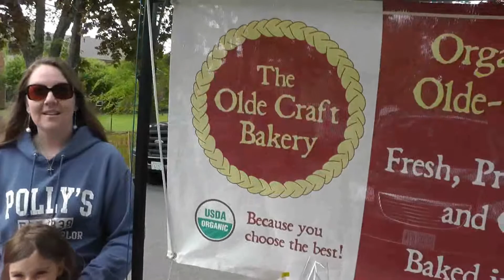Customers tell about The Olde Craft Bakery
We promote a healthy lifestyle through healthy bread.
Organic Fresh Home and Olde-Worlde Breads.
We are a retail and wholesale bread bakery